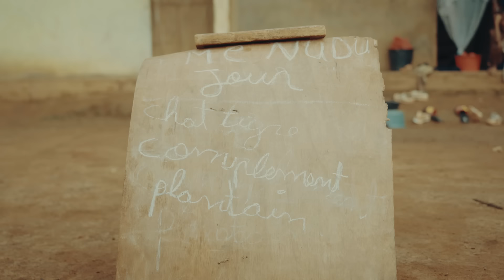On ne Mougou pas la fille qu'on a vu grandir | FILM CAMEROUNAIS complet